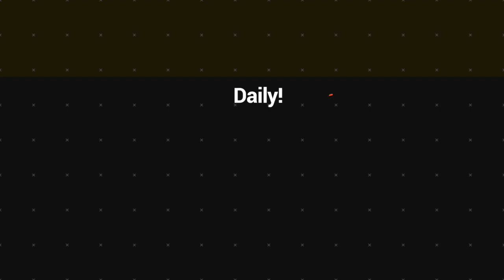Anti-craft markets and Communities need to prepare - Cruise ship arrival | VBTC News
Since the Pandemic had put the Anti-craft businesses and small tourists business at the Communities, most of them must look on other alternatives to earn income.